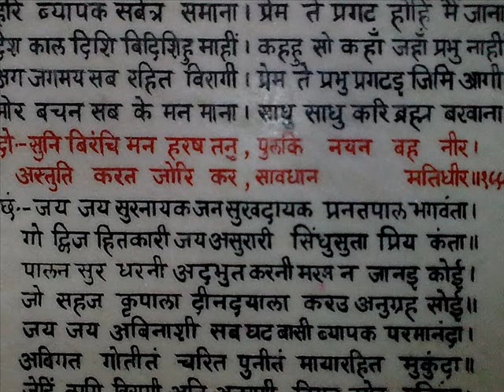Kabhi Ram Banke Kabhi Syam Banke Chale Aana Prabhuji Chale Aana.wmv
Kabhi Ram Banke Kabhi Shyam Banke Chale Aana Prabhuji Chale Aana sung by Jagadguru Ramanandacharya Swami Rambhadracharya Ji.  Sorry for the low sound quality. Namo Raghavaya!!